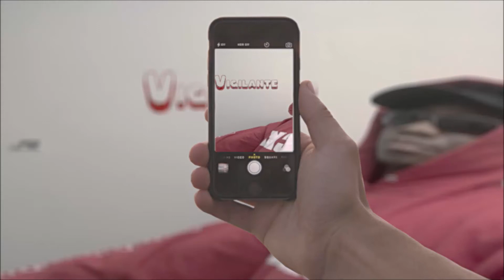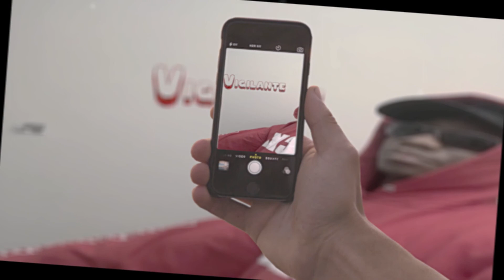(2019) saf phone trap type beat - vigilante | prod. Atl Stackz & Hashhakaj Kamaluden